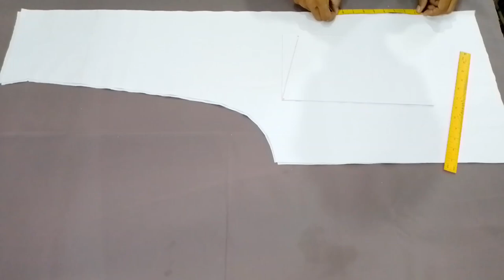gents trouser stitching)pajama pocket lagane ka tarika)gents pajama me pocket lagane ka tarika)RB AT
Nocopyrightmusic songs
pajama me zip kaise lagaye
pant zip stitching malayalam
pant zip repair malayalam
gents trouser design
gents trouser design cutting and stitching
mens trouser design cutting and stitching
gents pajama pocket zip stitching
ladies pant pajama pocket wala
gents pajama design
gents kurta pajama design cutting and stitching
gents shalwar cutting
gents shalwar cutting and stitching
gents shalwar cutting and stitching in urdu
gents shalwar kameez cutting and stitching in urdu
gents pant salwar cutting
kaliyon wali salwar ki cutting
kaliyon wali salwar ki cutting gents
4 kaliyon wali salwar ki cutting
chaar kaliyon wali salwar ki cutting
kaliyon wali afghani salwar ki cutting
gents kurta trouser design
mens kurta pant design
gents trouser new design
gents pant shirt new design
gents pant design wali
belt wala pajama
belt wali pajami ki cutting and stitching
gents churidar pajama cutting
gents shalwar pajama cutting
jeans pant zip stitching
jeans pant zip repair
jeans pant zip repair tamil
how to sew a fly front zipper
how to sew a fly front zipper for denim jeans
how to sew a lapped zipper
how to sew a lapped zipper in a pillow
how to sew a lapped zipper in a cushion
how to sew a lapped zipper with facing
fly front zipper tutorial
gents pajama mein chain lagana
purani pant mein chain kaise lagaen
purani pant mein chain kaise lagate hain